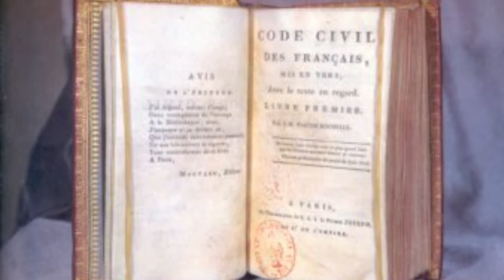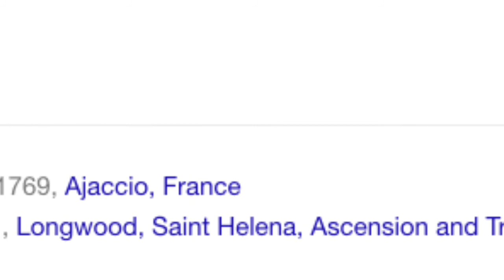Napoleon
By Nicole R and Kayla D